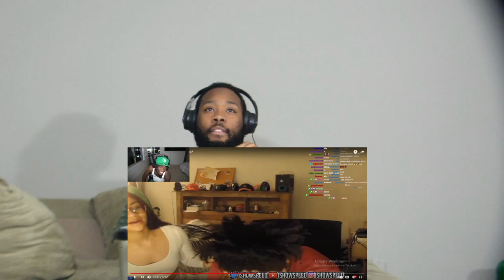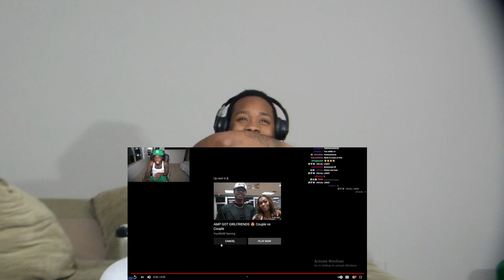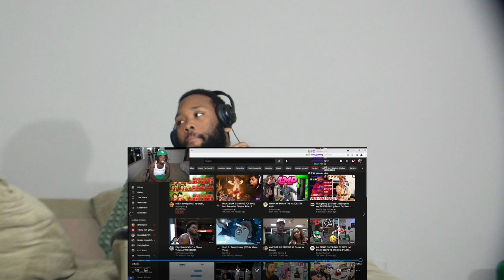SHE WEIRD LOL!!! Kai Cenat Reacts To Speed KISSING His New Girl REACTION